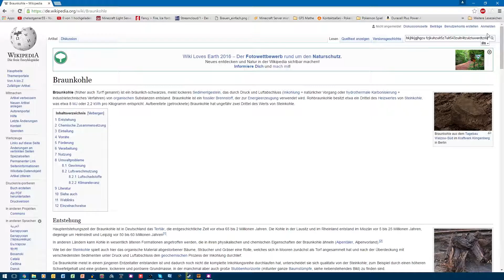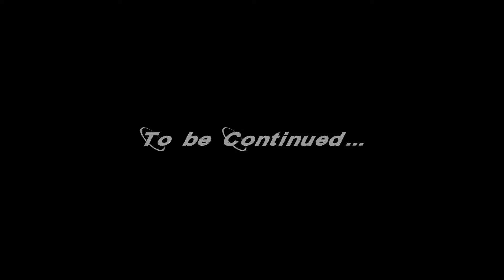#66 Herausfordernde Challenges - Let's Play Super Mario Galaxy (together|100%)| FullHD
Noch 3 Sterne Illuminati sind zu holen in 3 Prüfungen die es in sich haben...

►Die Story:
Bowser hat sein eigenes Universum erschaffen und Peach in das Zentrum des Universums verschleppt. Nun muss Mario (wer hätte es gedacht) sie aus Bowsers Klauen befreien, indem er Power-Sterne in verschiedenen Galaxien sammelt. Die Sterne liefern die nötige Energie um in das Zentrum des Universums zu reisen...

►Das Spiel auf Amazon kaufen